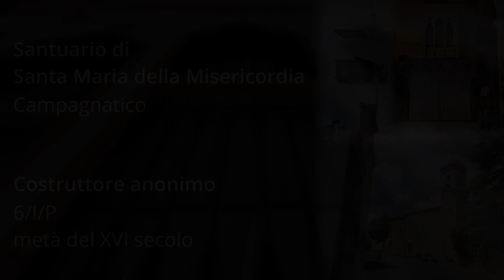Giovanni Maria Casini (1652-1719): Pensiero Primo | Santuario di Campagnatico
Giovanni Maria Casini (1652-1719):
Pensiero Primo
suonato all'organo del Santuario di Santa Maria della Misericordia a Campagnatico (GR)

L'organo:
L'organo del Santuario di Santa Maria della Misericordia a Campagnatico é stato costruito da un organaro anonimo a metà del XVI secolo. Questo strumento, collocato sulla cantoria a ridosso della parete di fondo del transetto di sinistra conta 6 registri su un manuale e pedale (costantemente unito al manuale).

Disposizione fonica:
Principale
Ottava
Decima V
Decimanona
Vigesima II
Flauto in VIII
Tremolo